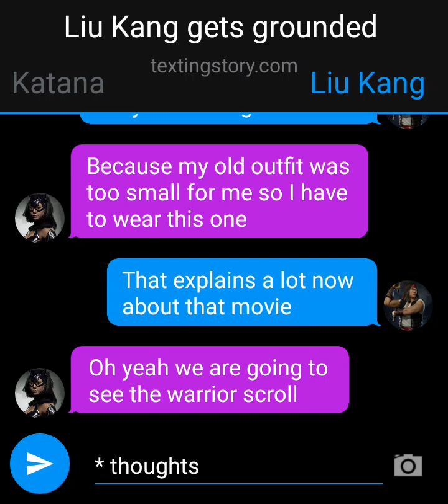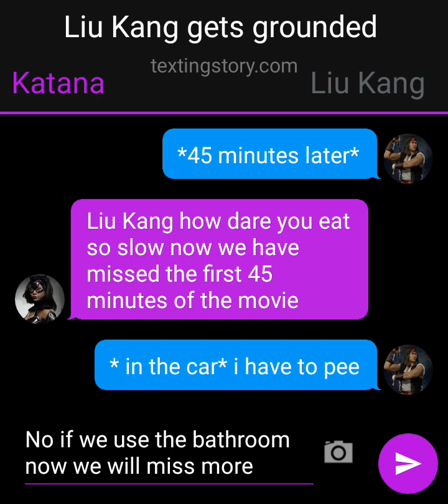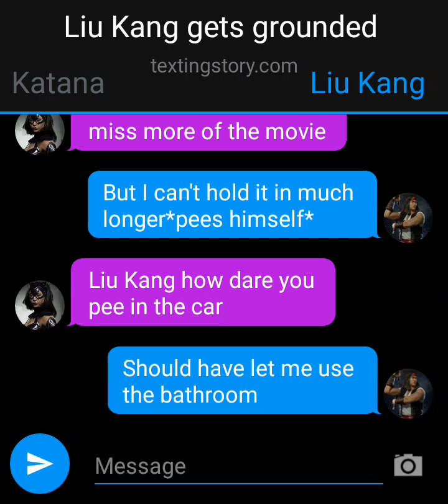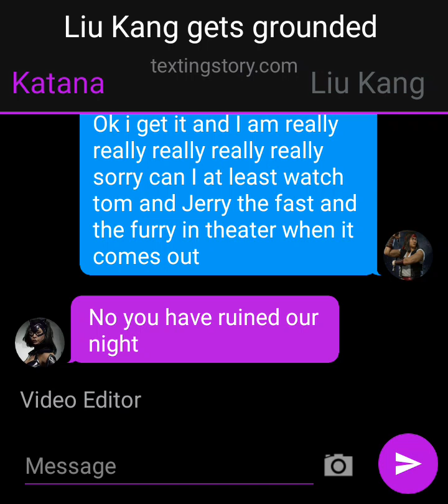Liu Kang misbehaves on the way to see the movie/ grounded